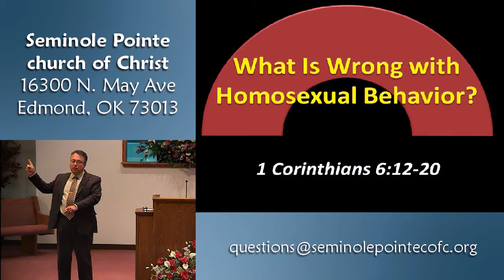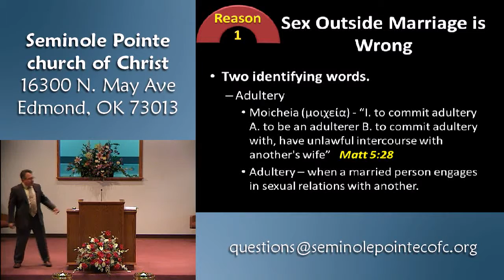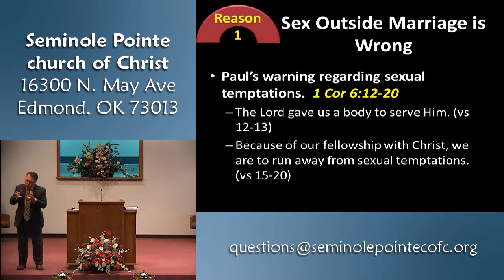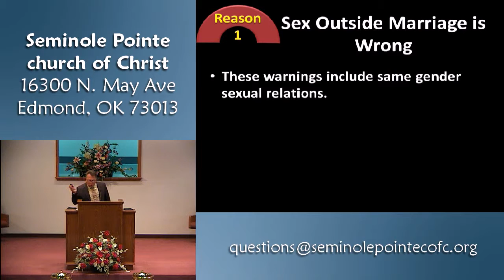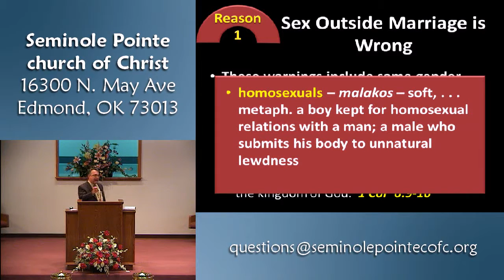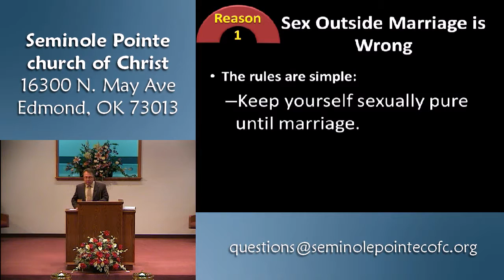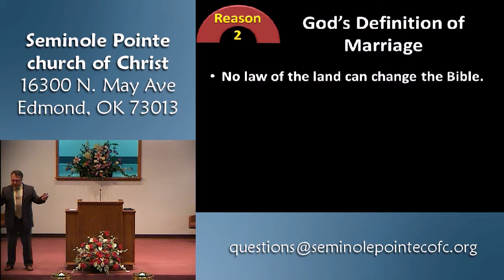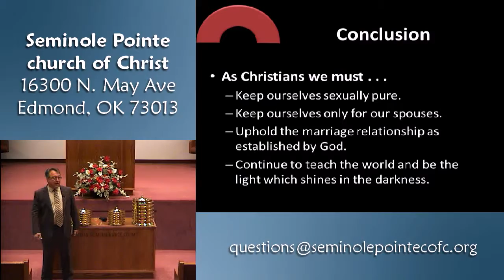080215 - AM - What Is Wrong with Homosexual Behavior?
In this lesson we addressed the question, "What is wrong with homosexual behavior?"